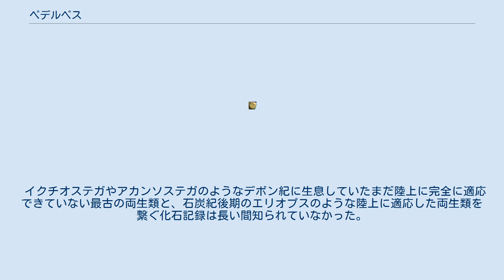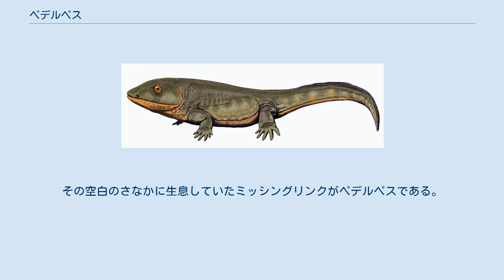ペデルペス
ペデルペス（Pederpes、「岩を這うもの」または「岩の足」と「ペーター（発見者）の足」をかけている）は、約3億5,000万年前（石炭紀前期）のスコットランドに生息していた絶滅両生類である。
化石では尾部が失われていたが、推定全長1m程度の湿地や浅瀬に住む生物だったと考えられている。
頭骨は幅が狭く高さがあり、頑丈な歯を持っていた。
 イクチオステガやアカンソステガのようなデボン紀に生息していたまだ陸上に完全に適応できていない最古の両生類と、石炭紀後期のエリオプスのような陸上に適応した両生類を繋ぐ化石記録は長い間知られていなかった。
この間の約2,000万年の期間は、それを指摘した古生物学者アルフレッド・ローマー (Alfred Romer) の名にちなみ、「ローマーの空白 (Romer's Gap)」と言われていた。
その空白のさなかに生息していたミッシングリンクがペデルペスである。
1971年に発見されて以来魚類のものだと思われていた化石が四肢動物であると判明し、2002年にジェニファー・クラック (Jennifer A. Clack) によって記載された。
 派生的な形質としては